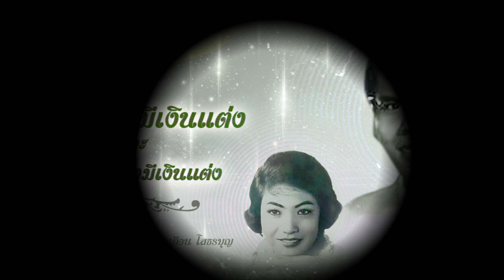เพลงร้องแก้ รักน้องบ่มีเงินแต่ง และ รักน้องต้องมีเงินแต่ง โดย สุรพล และศิษย์ [ OFFICIAL Audio ]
เพลง ร้กน้องบ่มีเงินแต่ง โดย สุรพล สมบัติเจริญ
เพลง  ร้กน้องต้องมีเงินแต่ง โดย สะกาวเดือน โสธรบุญ
อัลบั้ม : ลูกทุ่ง 5 ทศวรรษ
เพลงต้นฉบับ คณะครูสุรพล และศิษย์
ชื่นชอบผลงานครูสุรพล สมบัติเจริญ และศิษย์  ฝากกดติดตามช่องด้วยนะคะ